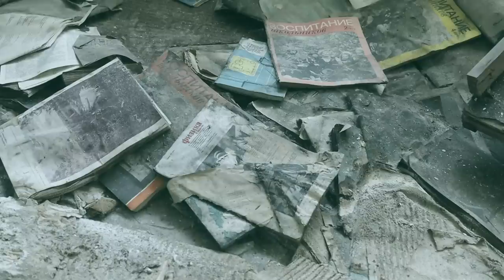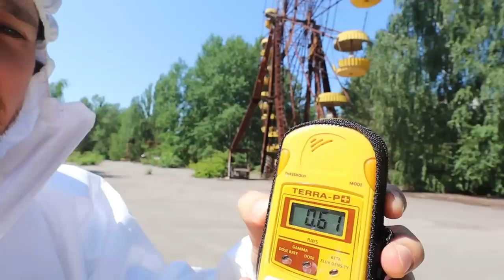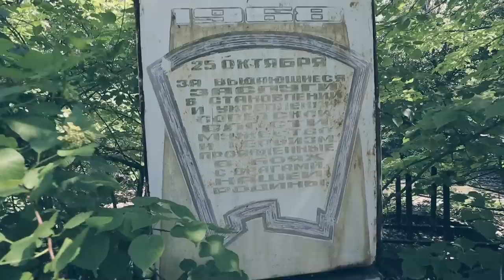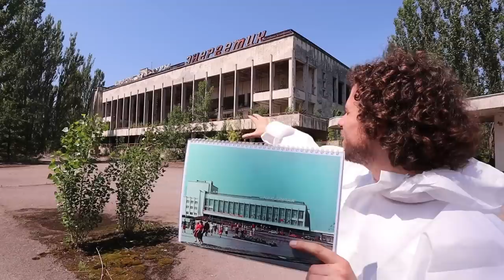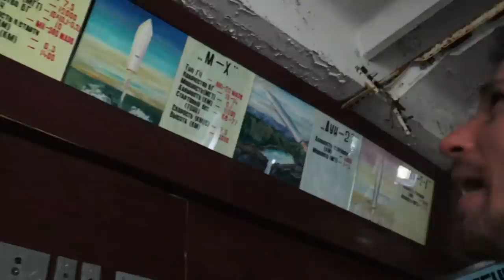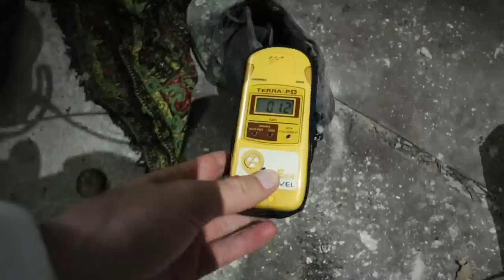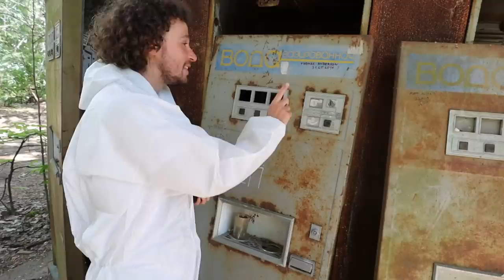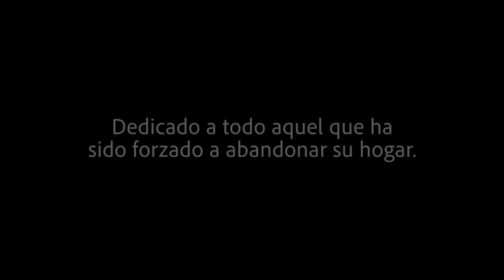EXPLORANDO CHERNOBYL 2: Pripyat y base miliar (parte 2/2)